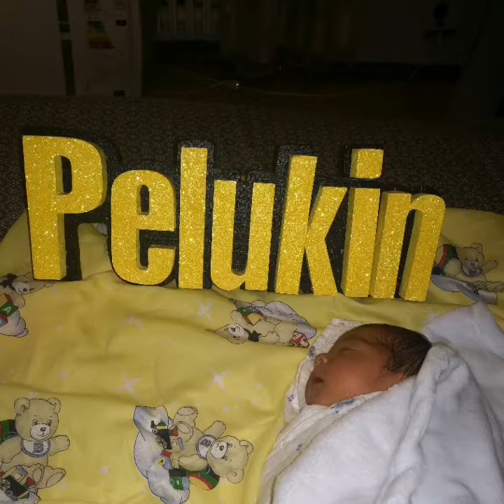Carolina - Primo Anno - Pelukin Animaciones